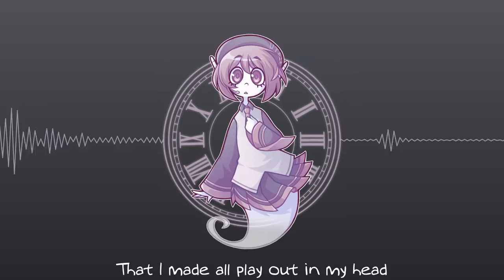【UTAU Original】Retrospectre【Defoko】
I created this song as part of an UTAU 10th Anniversary mini-album back in April, and I'm happy to finally post it here! This means I only have 1 more original song with a prior release that I still have to make a video for and post to YouTube, yeehaw

Many thanks to sami for the art!

All album proceeds go to Musicians Without Borders!

Crossposts

Downloads

Credits

✦ Song:  MystSaphyr
✦ Mastering:  GuitarHeroPianoZero
✦ Art:  sami
✦ Special thanks:  Haru.jpg, Crusher-P & Myriad (Lystrialle, Xue, DoNotCross-P Ameno)

Follow Myriad!